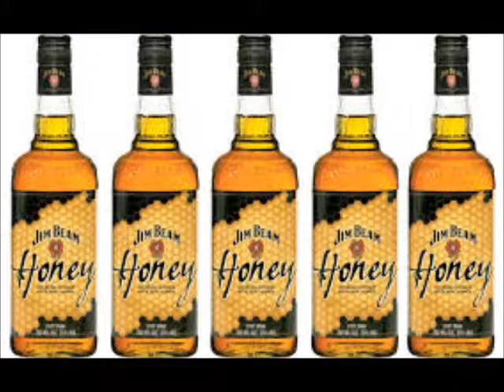jim beam shots remix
American Dad, Teletubbies, the Muppets, and LMFAO help me endorse Jim Beam's Honey Bourbon Whiskey